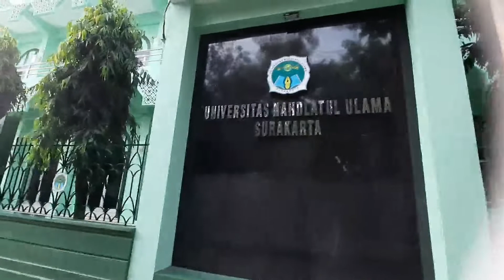UNU Surakarta || Kampus 1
Universitas Nahdlatul Ulama (UNU) Surakarta.
UNU Surakarta beralamat di Jl. Dr. Wahidin No.5, Penumping, Kec. Laweyan, Kota Surakarta, Jawa Tengah 57141
Universitas Nahdlatul Ulama Surakarta adalah salah satu universitas swasta di Indonesia yang berlokasi di Kota Surakarta, Provinsi Jawa Tengah. Universitas ini dikelola oleh Yayasan Perguruan Tinggi Islam Nahdlatul Ulama Surakarta.
Alamat: Jl. Dr. Wahidin No.5, Penumping, Kec. Laweyan, Kota Surakarta, Jawa Tengah 57141
Didirikan: 8 Oktober 1958
Provinsi: Jawa Tengah
Nama lain: UNU Surakarta
Rektor: Dr. H.A. Mufrod Teguh Mulyo, M.H